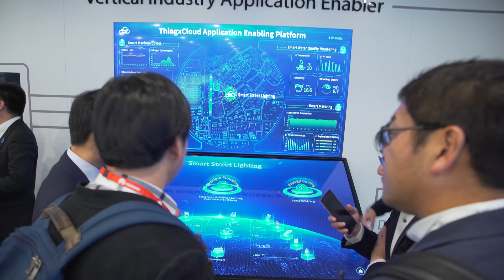ZTE 5G End to End Network Slicing at MWC 2018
James Blackman, editor at RCR Wireless News speaks with Jason Tu, Principal Scientist for NFV at ZTE, on their first 5G network demo slicing from end to end.